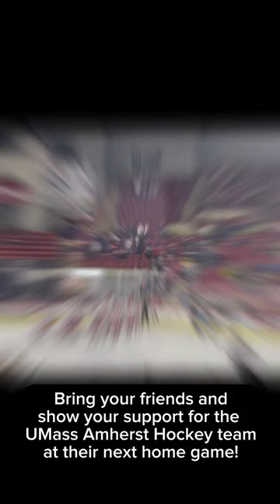Come along with me to a UMass Hockey game!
Come out to the Mullins Center to cheer on the UMass Men's Ice Hockey team!